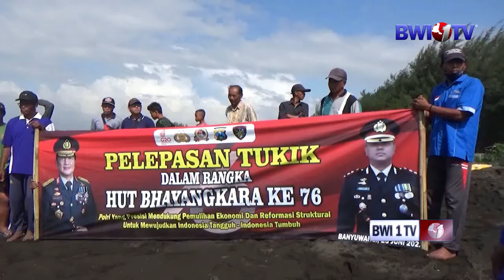PERINGATI HARI BHAYANGKARA KE 76, POLRESTA BANYUWANGI LESTARIKAN PENYU DARI KEPUNAHAN